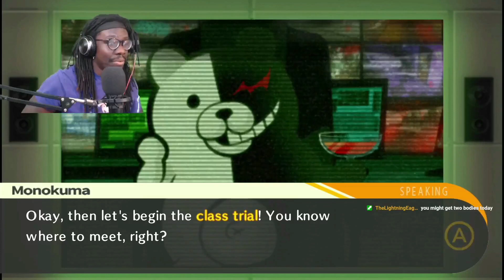I AM IN PAIN | Danganronpa: Trigger Happy Havoc Part 12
Outro music by Dustan, check it out and give his music a listen!